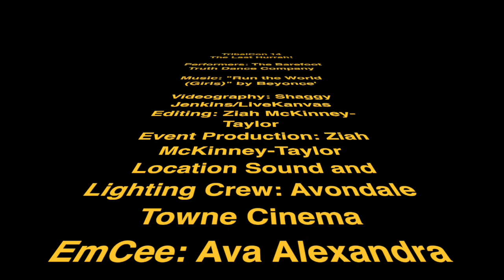Barefoot Truth, TribalCon 14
The Barefoot Truth Dance Company

Videography: Shaggy Jenkins/LiveKanvas
 Editing: Ziah McKinney-Taylor
 Event Production: Ziah McKinney-Taylor
 Location Sound and Lighting Crew: Avondale Towne Cinema
EmCee: Ava Alexandra McKinney-Taylor
 Thank you to everyone that made all 14 TribalCons completely and utterly fabulous!

TribalBellyDance.com